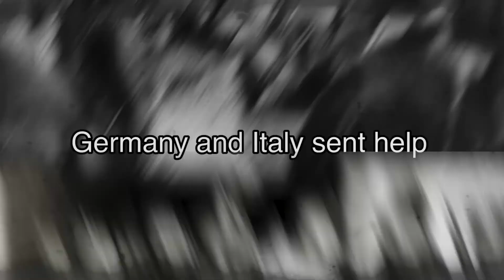Help Arrives! on Kickstarter (Spanish Civil War)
Tactical wargame about the Spanish Civil War and international aid. Realistic simulation hex&counter tactical wargame with old school.